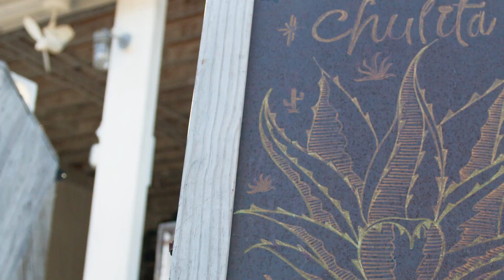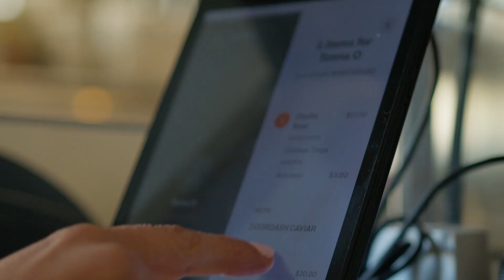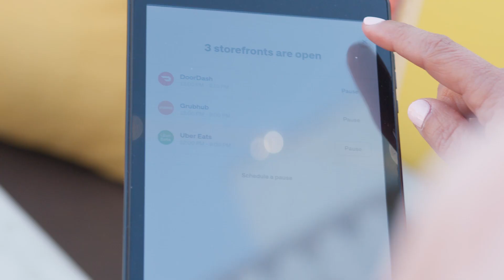Chulita | Otter Customer Stories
When she moved from the East Coast to Los Angeles, Shireen Imani set out to create an environment where friends could come together over delicious Mexican cuisine & cocktails. In 2019, Chulita opened its doors thanks to an entirely female founding team, and the chic, breezy space was immediately welcomed by the Venice community. Shortly after Chulita's grand opening, the pandemic struck. Since the dream behind Chulita was rooted in a physical space where friends could gather, delivery was something she hadn't even considered. Learn how Chulita earned its place  in the world renowned Michelin guide and consistently ranks on Uber Eats top eats in this video testimonial.